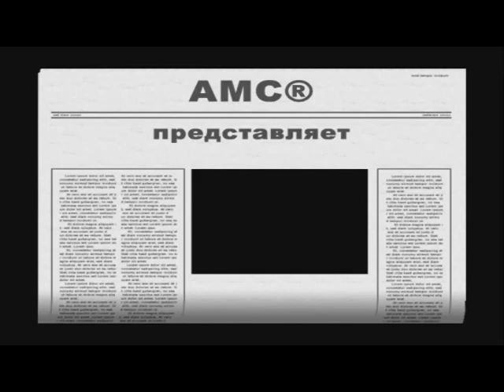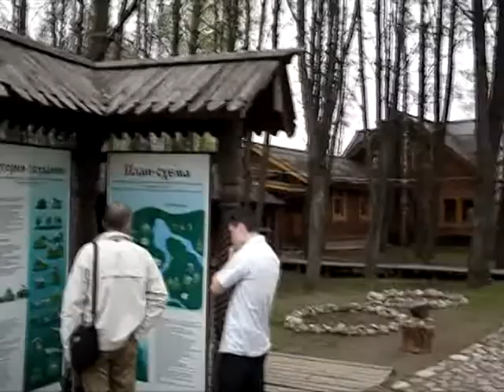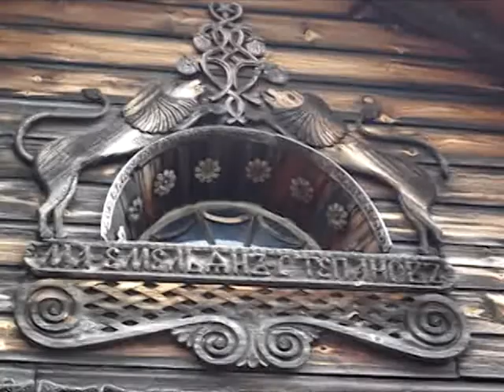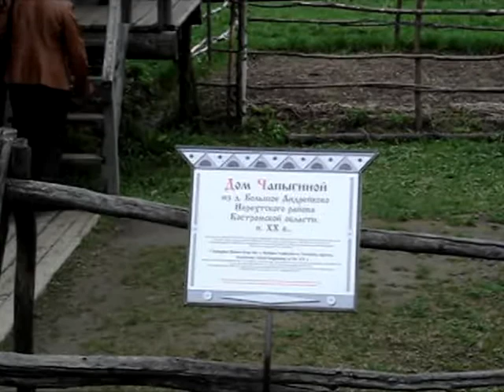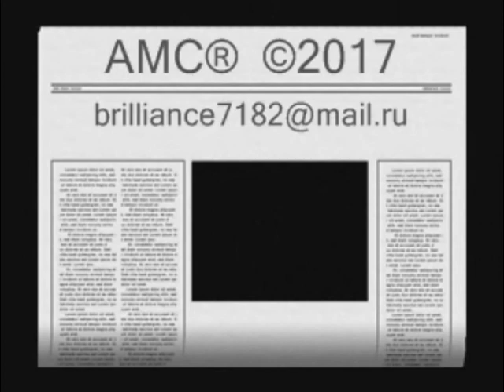Кострома нетрадиционная: май 2013 г.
Кострома нетрадиционная: май 2013 г. Переславль-Залесский (проездом), Костромской зоопарк, выставка деревянного зодчества и скульптуры в Костроме.
Спасибо Стасу и Люде Григорьевым за организацию поездки, участие в съемках и предоставление части фото и видео.